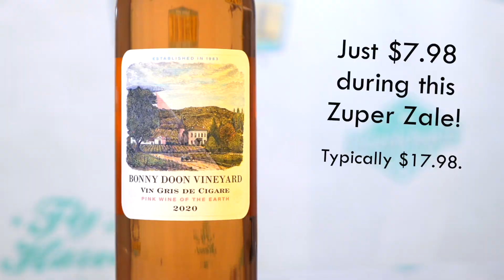Now is the Time to Try Rías Baixas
If you've never had a wine from Rías Baixas, this is the time to try!  This albariño is crisp and refreshing.  Perfect in warm weather and we've got it at a great price!  Speaking of great prices, don't miss the Tri County pinot noir for UNDER $10.00!  Rob's got the tasting notes.

Prices in this video good on 5/15/22 and 5/16/22 only, while supplies last.